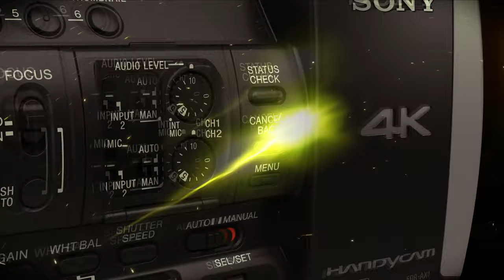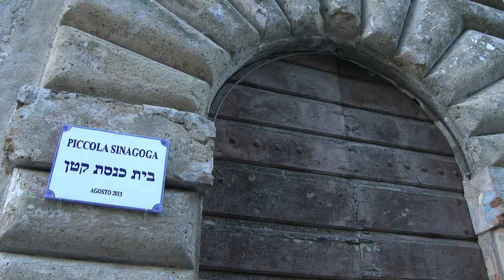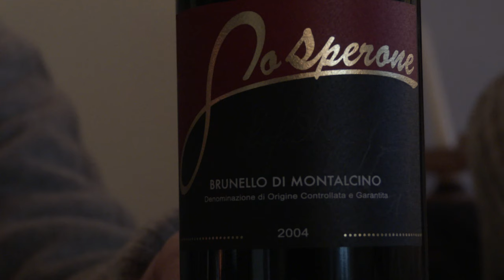Toskana, Testfilm mit SONY FDR-AX1E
Testfilm mit SONY FDR-AX1E